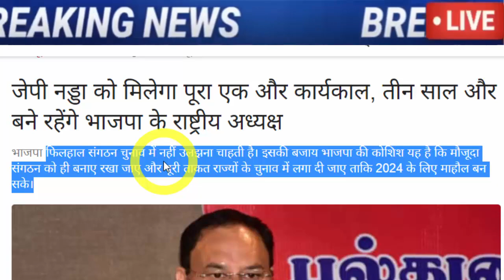अभी अभी : बहोत बड़ी खबर, जरूर देख ले..!